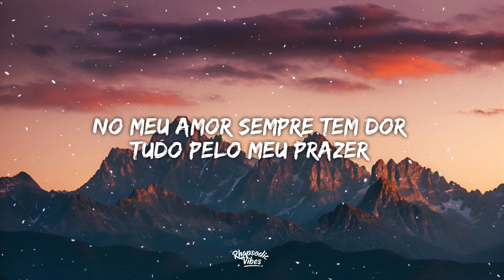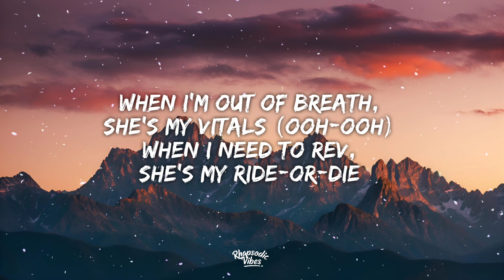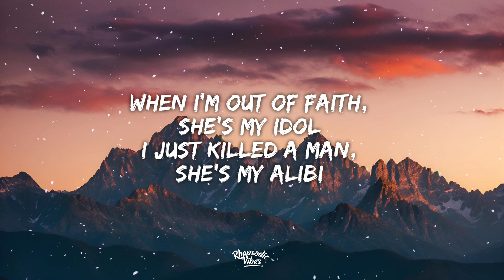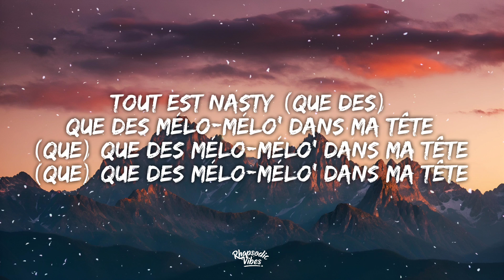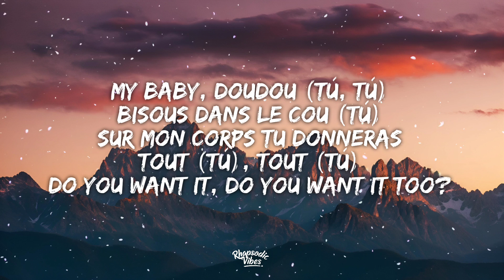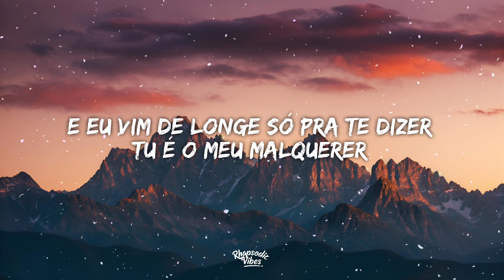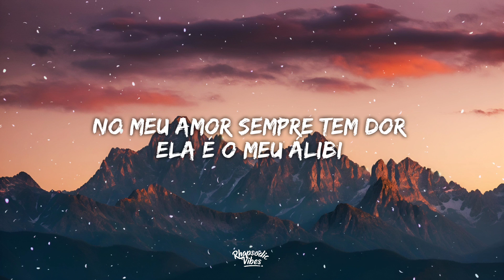Sevdaliza, Pabllo Vittar & Yseult - ALIBI (Lyrics)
Alibi Lyrics
[Intro: Pabllo Vittar]
A favela-vela-vela
A, a favela-vela-vela
A favela-vela-vela
A, vela-vela-vela-vela (Ó, ó, ó, ó)

[Verse 1: Sevdaliza]
Can you remember when the last time was
You felt safe in the dark?
This world was never meant for a woman's heart
But still, you rise through it all

[Pre-Chorus: Sevdaliza]
When I'm out of breath, she's my vitals (Ooh-ooh)
When I'm out of faith, she's my idol

[Chorus: Sevdaliza & Totó La Momposina]
Rosa, qué linda eres (Alibi)
Rosa, qué linda eres tú (Alibi)
Rosa, qué linda eres tú

[Verse 2: Yseult]
Tout est nasty
(Que des) Que des mélo-mélo' dans ma tête
(Que) Que des mélo-mélo' dans ma tête
My baby, doudou (Tú, tú)
Bisous dans le cou (Tú)
Sur mon corps tu donneras tout (Tú), tout (Tú)

[Pre-Chorus: Yseult & Sevdaliza]
Ton corps sera mon été (Ahh)
J'ai mis ton cœur de côté

[Bridge: Pabllo Vittar]
Tu é o meu malquerer
No meu amor sempre tem dor
Ela é o meu álibi

Rosa, qué linda eres tú (I just killed a man, she's my alibi)